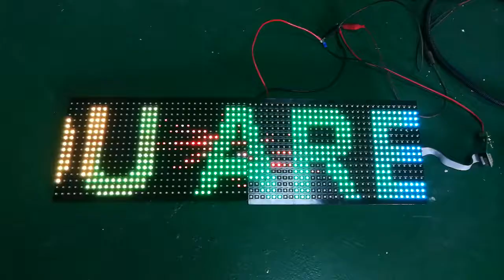RGB LED display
Full-color indoor bus LED route sign from China